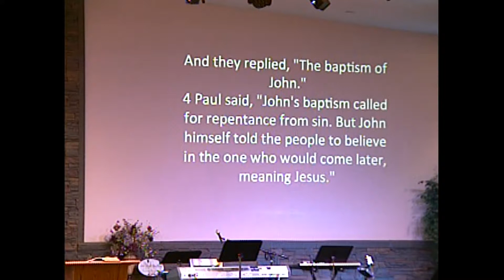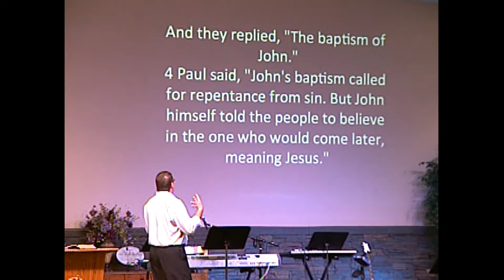New River Assembly of God 5-11-14 Pastor Tom Johnson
1st Corinthians chapter 14